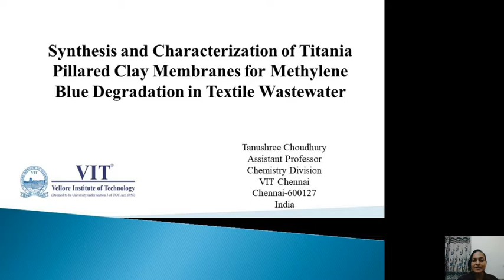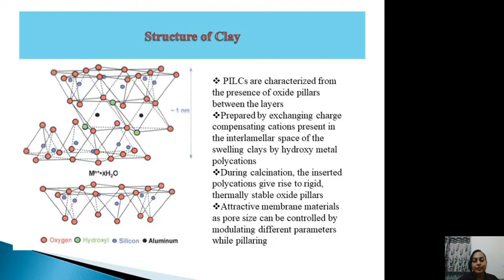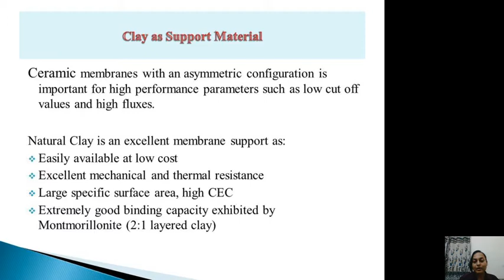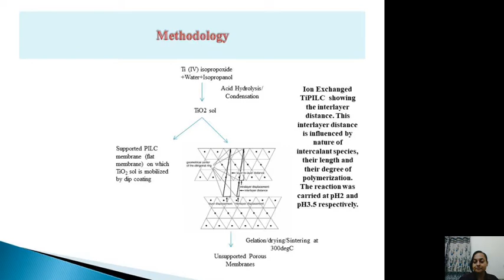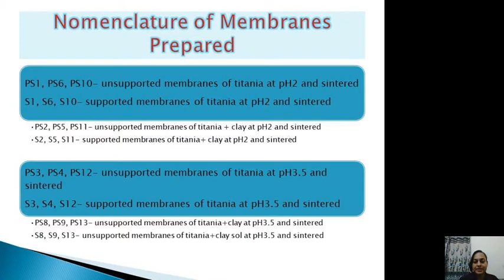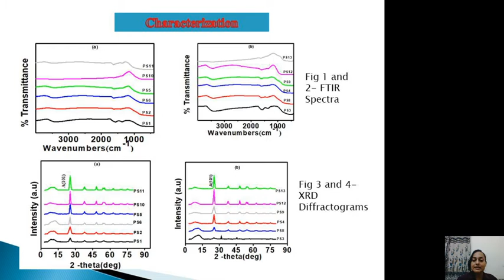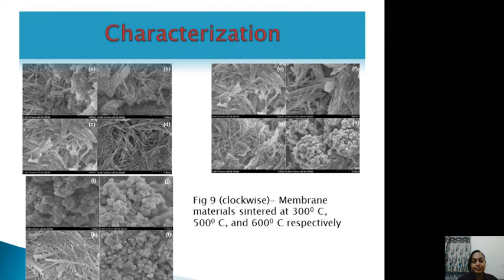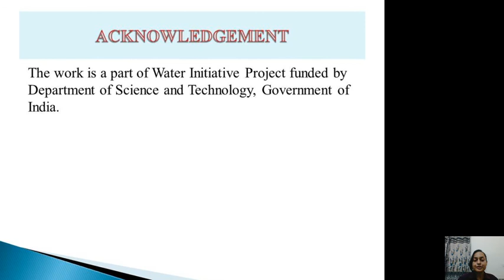Synthesis and Characterization of Titania Pillared Clay Membranes for Methylene Blue degradation i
Synthesis and Characterization of Titania Pillared Clay Membranes for Methylene Blue degradation in Textile Wastewater